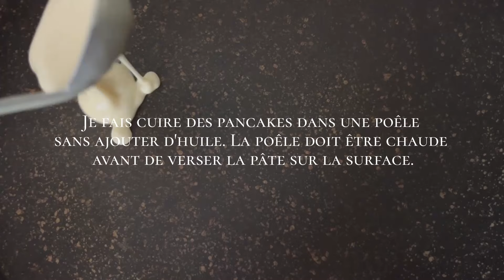Mes 4 petits déjeuners préférés/4 IDÉES DE PETITS DÉJEUNERS DÉLICIEUX/aesthetic breakfast RECETTES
Dans cette vidéo, je vais vous montrer quatre de mes petits-déjeuners préférés.

RECETTES :

Pancakes

 • 1 œuf
 • 210 ml de lait
 • 200 g de farine
 • 1 c. à café de levure chimique ou de bicarbonate
 • 2 c. à soupe de sucre
 • 1 pincée de sel
 • 2 cuillères à soupe d’huile végétale

Gaufres ( pour environ 10 gaufres )
 • 2 œufs
 • 2 pots de Yaourt grecque (2 x 125 g)
 • 8 c. à soupe de farine
 • 1 c. à café de levure chimique ou de bicarbonate
 • 2 c. à soupe de sucre